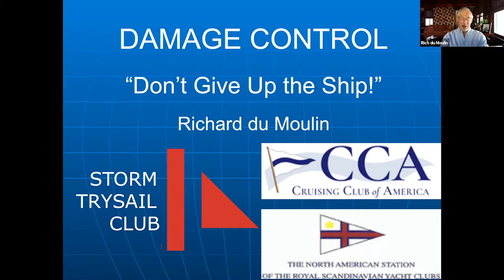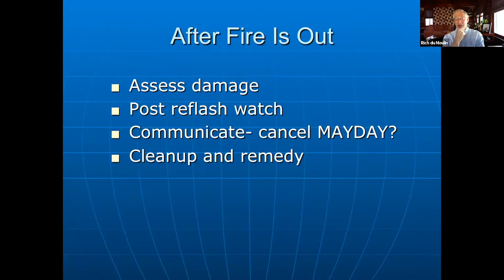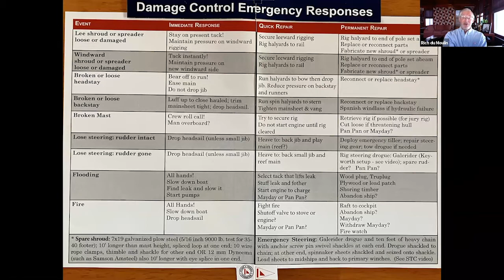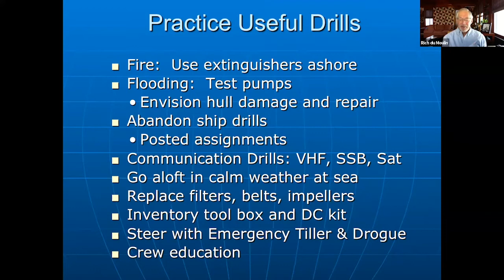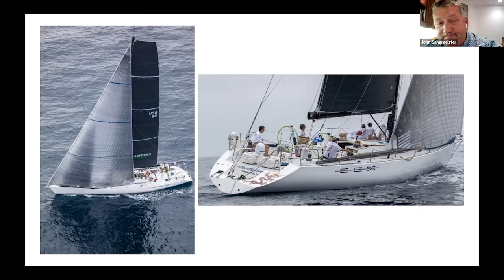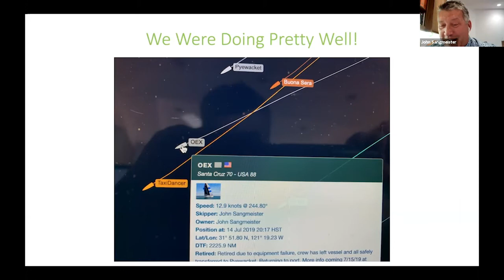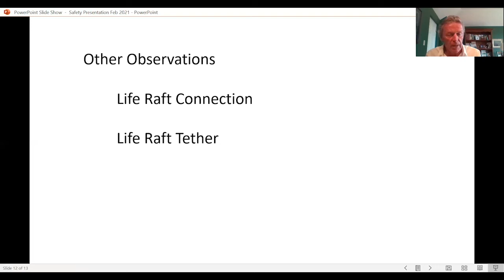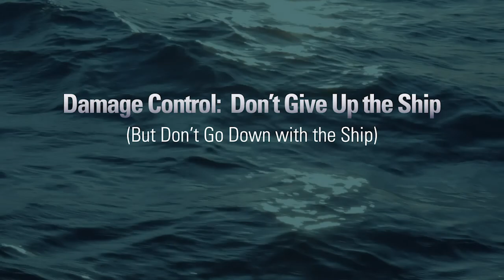Damage Control Don't Give Up The Ship Symposium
Damage can happen offshore. This discussion by members of the CCA, Storm Trysail Club, and the North American Station addresses meeting and solving problems you may encounter.